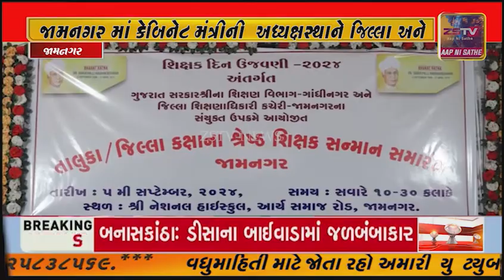જામનગર માં કેબિનેટ મંત્રીની અધ્યક્ષસ્થાને જિલ્લા અને તાલુકા કક્ષાના શ્રેષ્ઠ શિક્ષકોનો સન્માન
જામનગર માં કેબિનેટ મંત્રીની અધ્યક્ષસ્થાને જિલ્લા અને તાલુકા કક્ષાના શ્રેષ્ઠ શિક્ષકોનો સન્માન સમારોહ યોજાયો